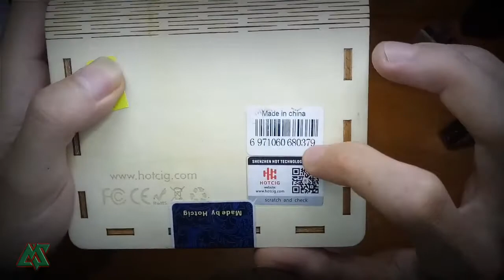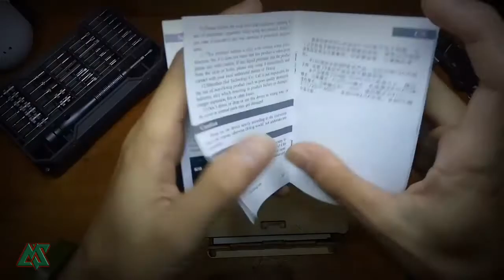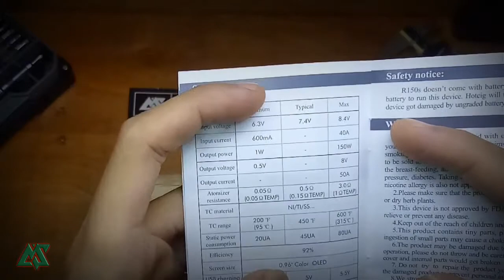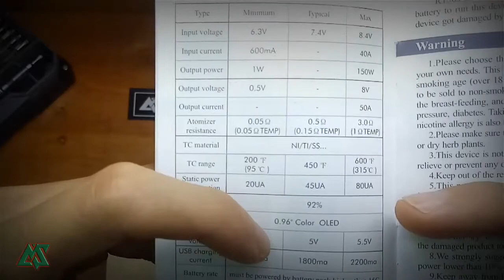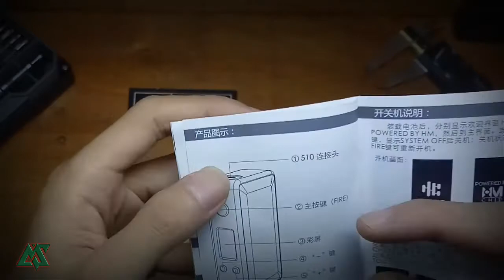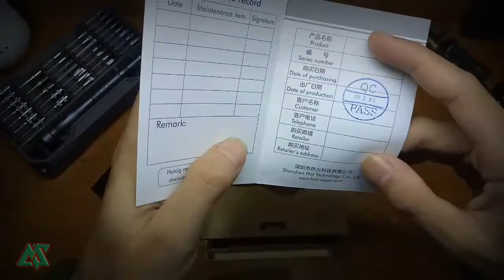HOTCIG R150S - REVIEW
Heiy guys...
Kembali ke sekmen serba serbi vape,
Di video ini gua review BOX mod yg elegan banget,  yaitu HOTCIG R150S . HOT CIG R150S ini merupakan upgrade dari HOTCIG R150 , tonton videonya sampai habis...
mohon maaf audio sedikit rusak..

Video gue jauh dari kata sempurna, Bantu gue menyempurnakan setiap konten yg gua buat dengan memberi komentar masukan masukan untuk konten konten selanjutnya.